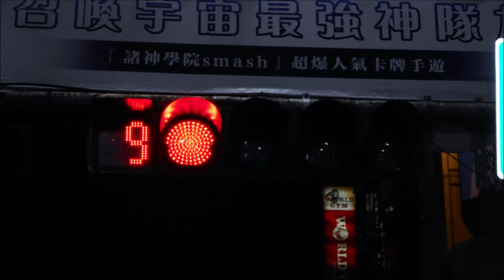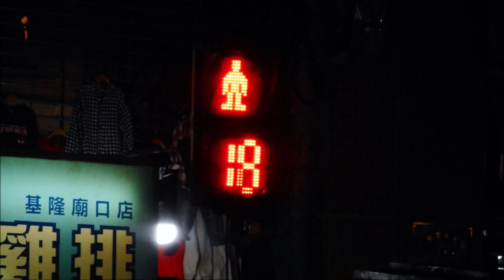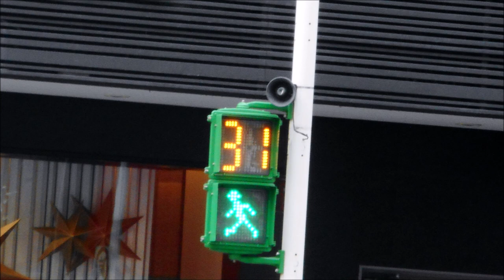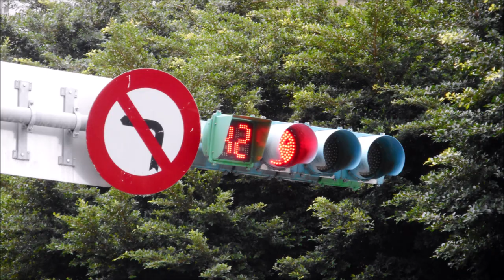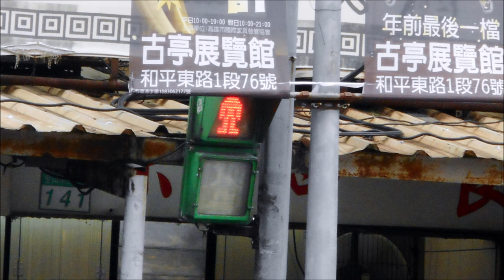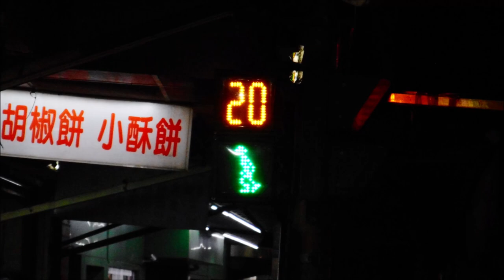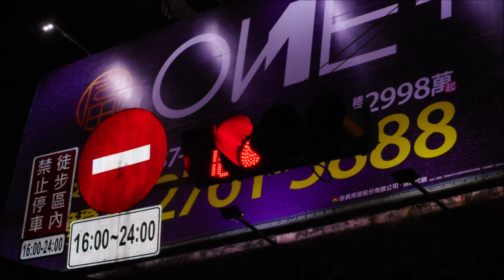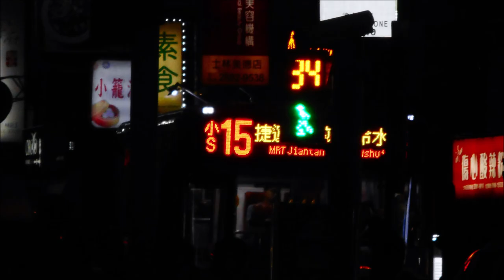2020 Christmas Traffic light Collection (Taipei [Ft. Amber Timer & Amber], Tamsui, Wanli & Pingxi)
This video is about 2020 Christmas Traffic light Collection (Taipei [Featuring Amber Timer & Amber], Tamsui, Wanli & Pingxi). Hope you enjoy it.